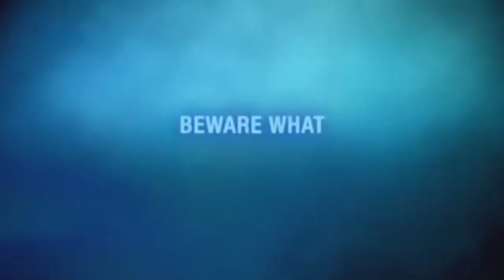Trvl Channel Kindred Spirits All New Promo